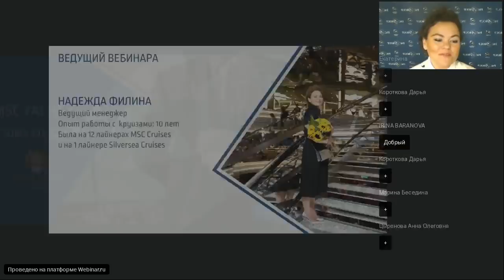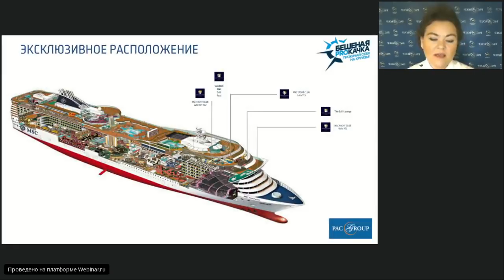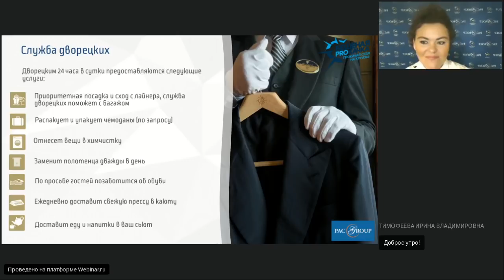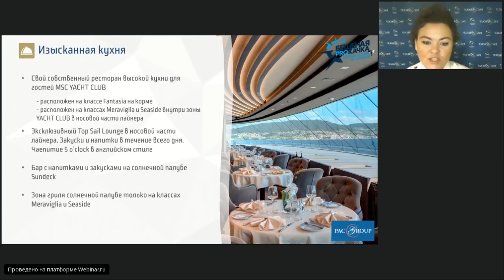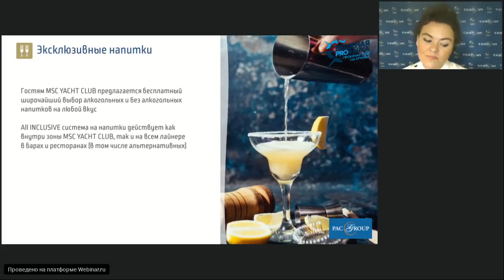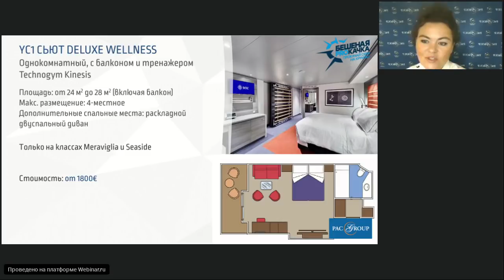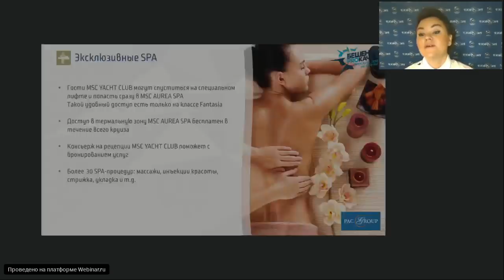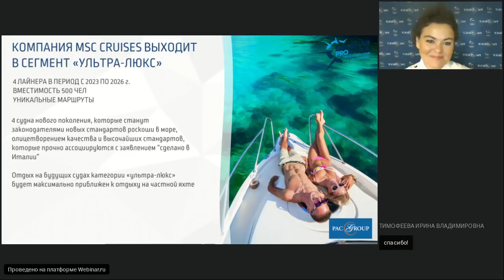Отдых класса люкс - MSC Yacht Club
Вебинар проекта "Бешеная PROКачка" для сотрудников турагентств.
Видео посвящено эксклюзивному сервису MSC Yacht Club на борту лайнеров MSC Cruises